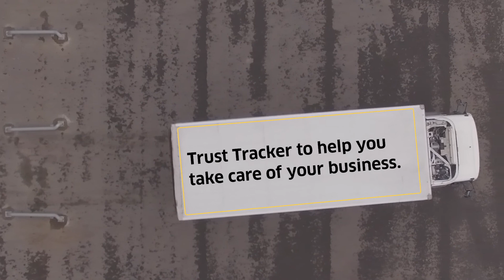Tracker Dash Board Behaviour